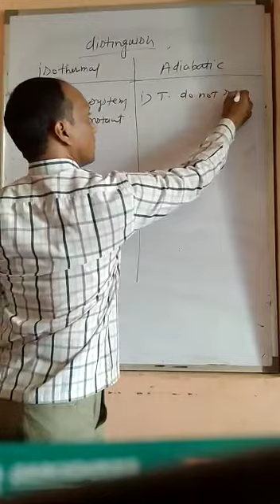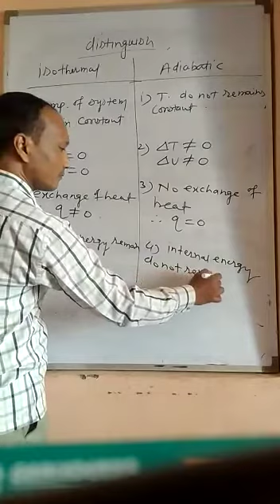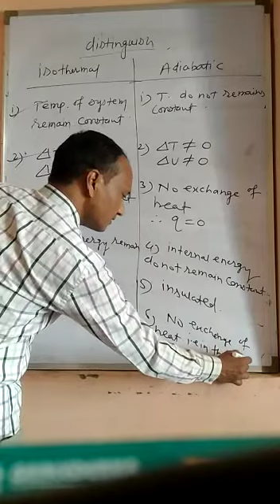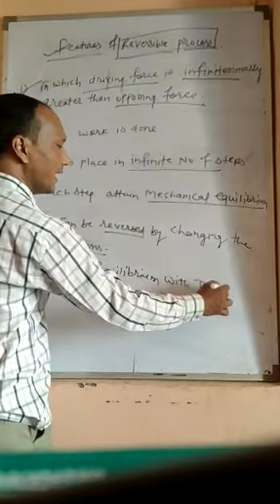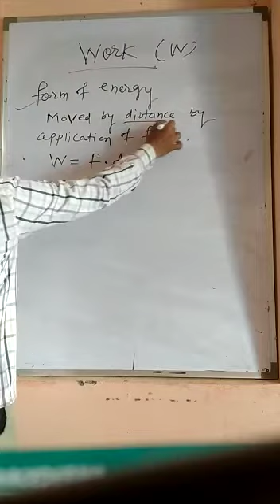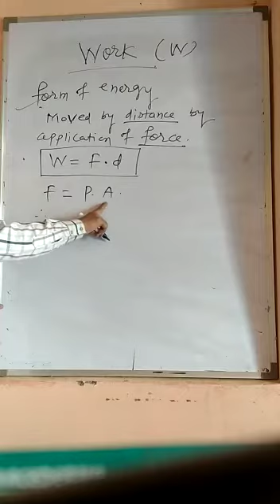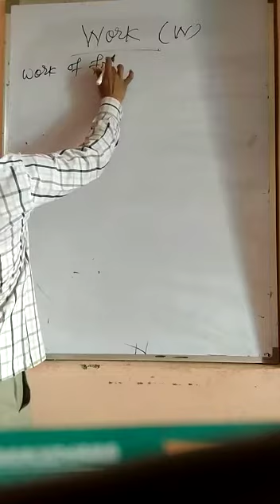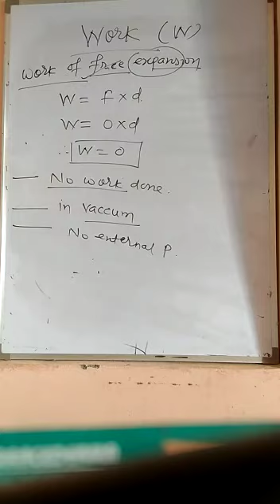chemistry 1_3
Video from Busy